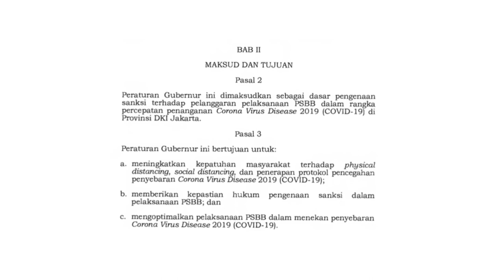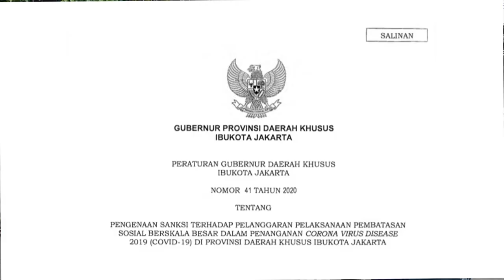Razia PSBB di Kalideres Jakarta Barat - Bapaknya ngeGas dan galak banget....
Dalam Rangka penegakan Pergub No 41 tahin 2020, Satpol PP dengan 3 pilar melaksanakan Razia PSBB pada tanggal 15 Mei 2020.